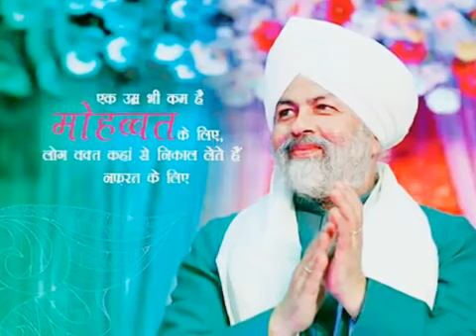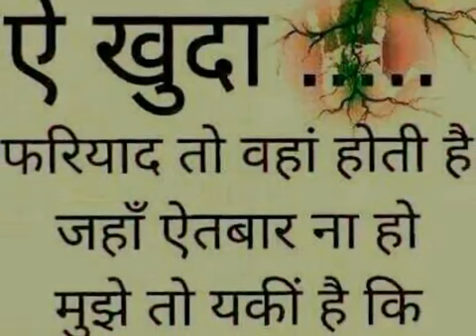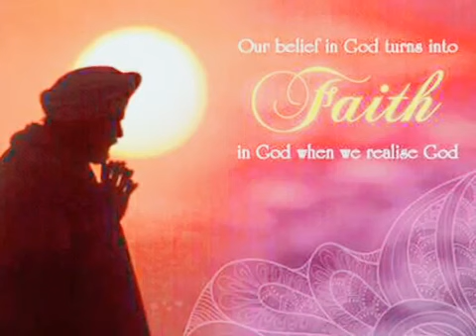मेरा मुस्कुराना हुजूर आपसे है ••••NEW 2019 NIRANKARI SONG || NIRANKARI GEET || NIRANKARI VIDEO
DHAN NIRANKAR G🙏🙏